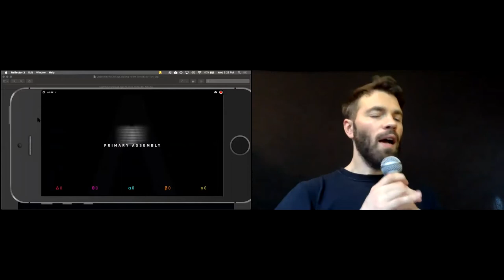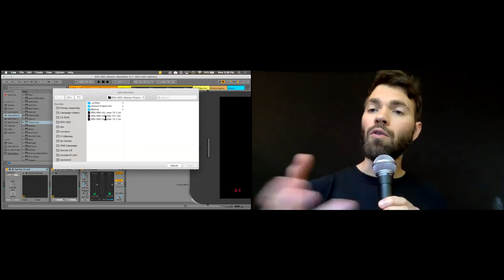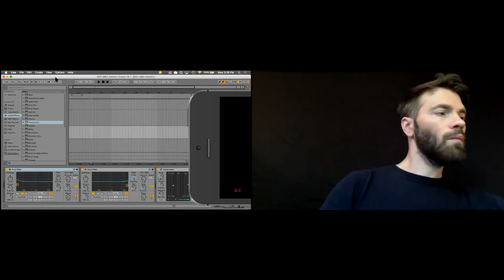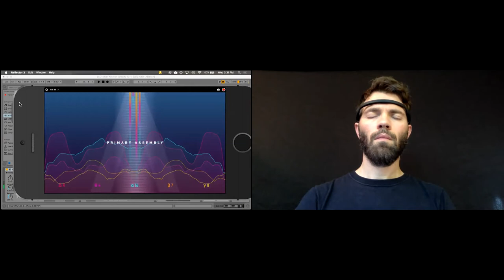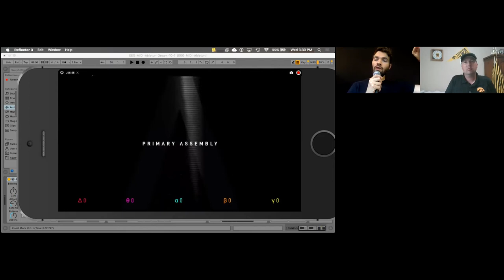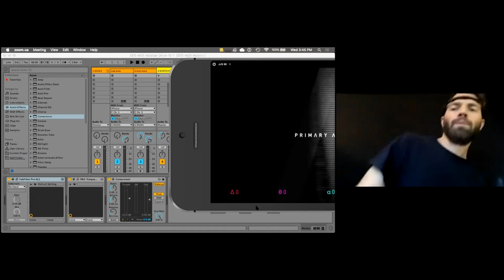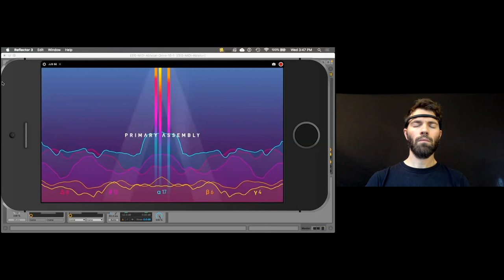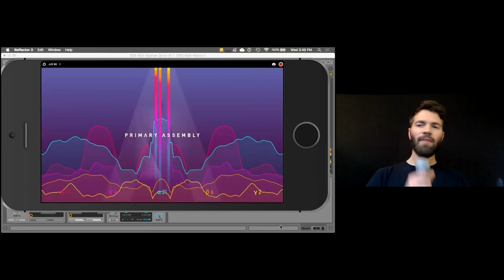Jason Snell | Chat from the Old Cap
Jason Snell (98BA) is a multimedia artist who can compose live music with his mind.

Wearing a brain monitor on his head, the Cedar Rapids, Iowa, native demonstrates how he manipulates synthesizers and drum machines using only his brainwaves. Snell has performed solo at techno festivals across the U.S. and as far away as Germany under the moniker Primary Assembly.

A journalism and mass communication graduate from the University of Iowa, Snell has composed nine film scores and his music appears on more than 75 albums in the electronic music scene. His music, motion design, and filmmaking have been featured at the Sundance, South by Southwest, and Slamdance film festivals.

Chat from the Old Cap is a series of virtual engagement sessions featuring Iowa alumni and friends sharing stories from their careers, backgrounds, and the university that unites us. See upcoming events for alumni and friends